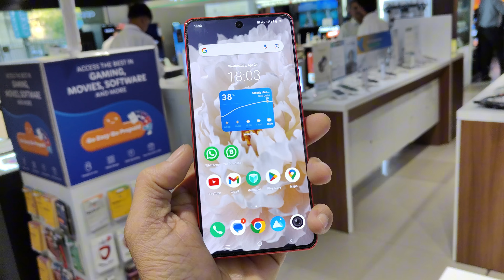iQOO NEO 9 PRO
iqoo neo 9 pro vs moto edge 50 pro
how to hide apps in  iqoo neo 9 pro
comparison between iqoo neo 9 pro and oneplus 12r
difference between iqoo neo 9 and iqoo neo 9 pro
durability test iqoo neo 9 pro
dq iqoo neo 9 pro
dulquer salmaan iqoo neo 9 pro
how to get discount on iqoo neo 9 pro
how to buy iqoo neo 9 pro on emi
samsung s21 fe 5g vs iqoo neo 9 pro
iqoo neo 9 pro vs vivo x100 camera test
iqoo neo 9 pro vs honor x9b
iqoo neo 9 pro vs poco x6
xiaomi 14 vs iqoo neo 9 pro